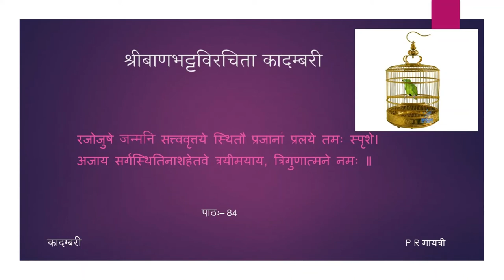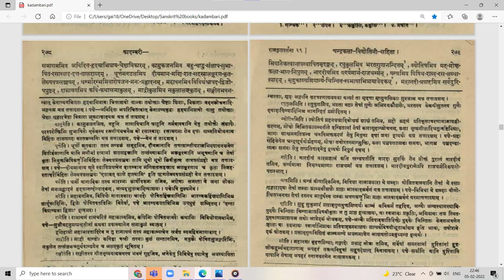कादम्बरी (पूर्वभागः) - कथा - पाठः ८४ (Tamil Lecture)